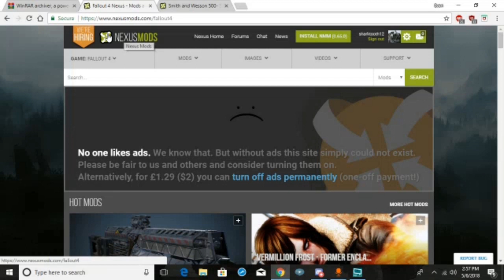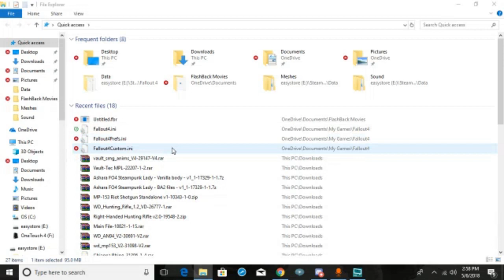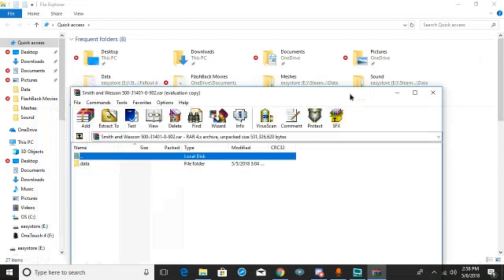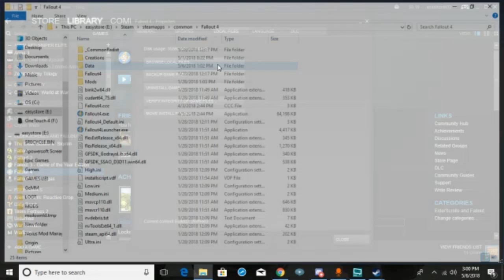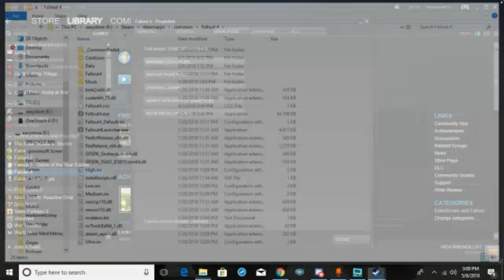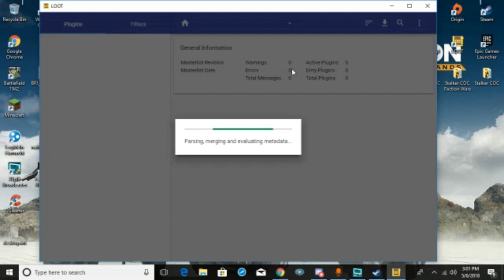How to install mods using Nexus Mod Manager and Mod Organizer Fallout 4.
There are much better tutorials all over youtube on how to install mods for Fallout 4. However this is one tutorial